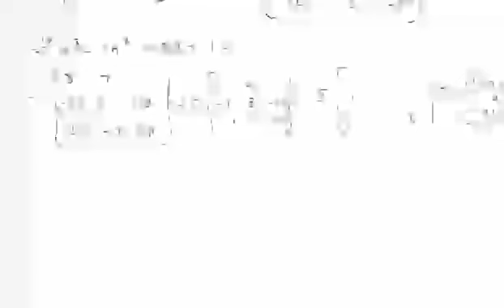यदि A = [[1, 1, 1][1, 2, -3][2, -1, 3]], दिखाएँ कि A^3 - 6A^2+5A+ 11I = 0. तथा इसके Hence find A¹ नि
यदि A = [[1, 1, 1][1, 2, -3][2, -1, 3]], दिखाएँ कि A^3 - 6A^2+5A+ 11I = 0. तथा इसके Hence find A¹ निकालें ।